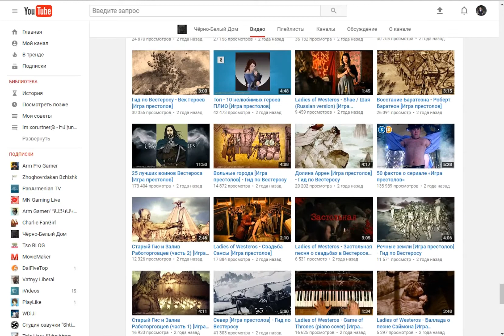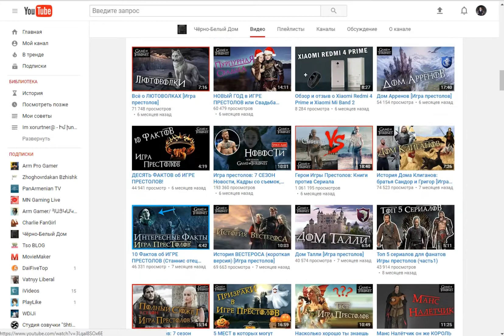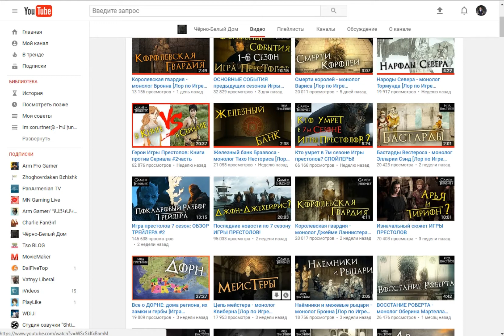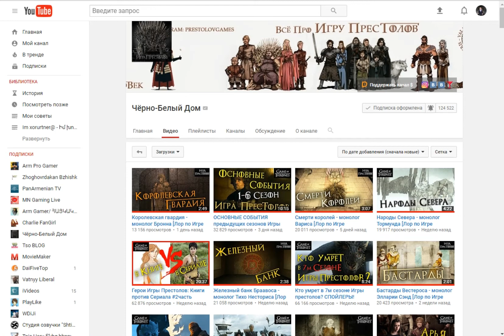Мои советы #5 Чёрно-Белый Дом (Игра престолов, Game of Thrones, Գահերի Խաղը)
միացեք իմ էջերին

• Оригинальное название: Game of Thrones
• Страна: США
• Дистрибьютор: AMEDIATEKA
• Режиссер: Алан Тейлор, Дэвид Наттер, Алекс Грейвз
• Жанр: фэнтези, драма, мелодрама, приключения

• В главных ролях: Питер Динклэйдж, Лина Хиди, Эмилия Кларк, Николай Костер-Вальдау, Мэйси Уильямс, Софи Тернер